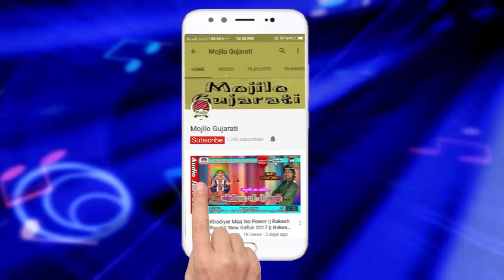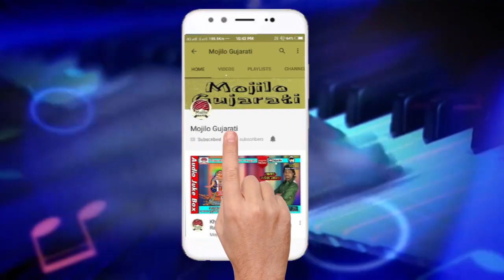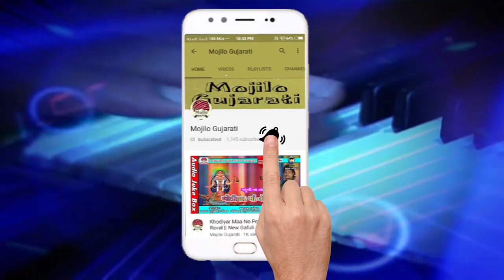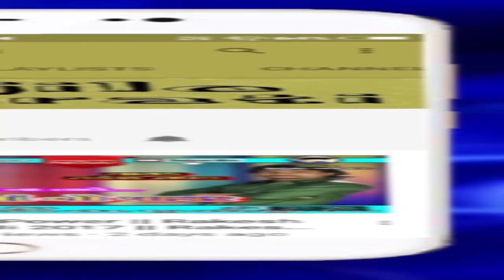SURA BHATHIJI || Meera Zala || Gujarati New Song 2017 || Mojilo Gujarati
Singer :- Meera Zala
Recording :- Azad Studio (Rakhiyal)